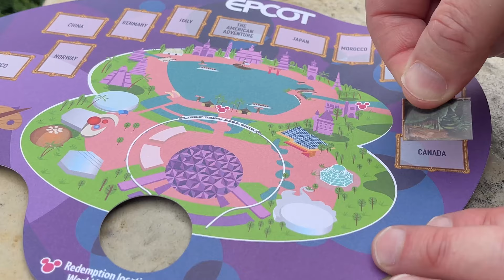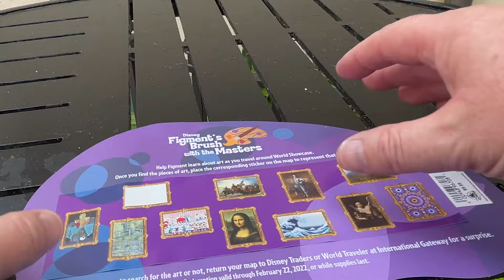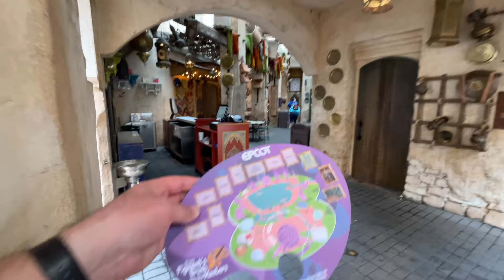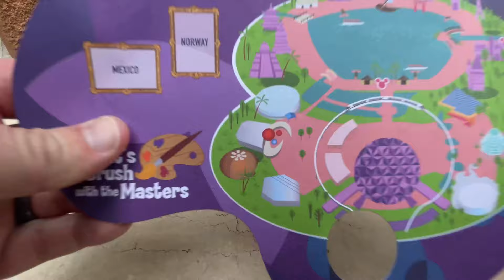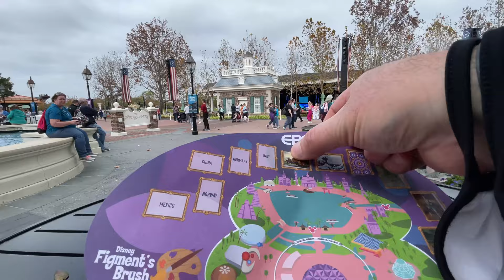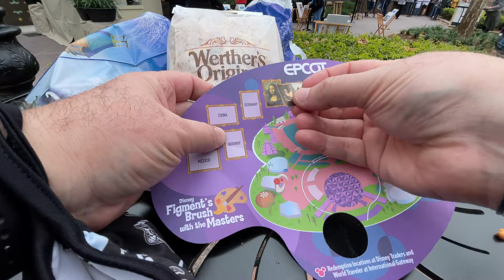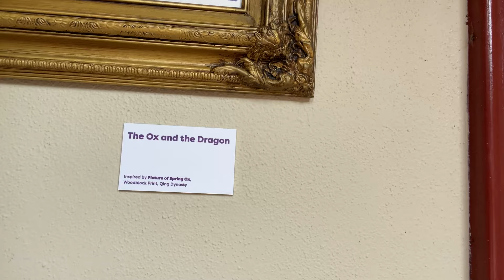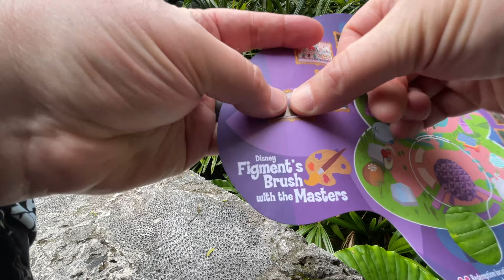Figments Brush with the Masters || Complete Novice Guide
Today I did my very first Scavenger hunt at Disney! Why have I waited so long to do one of these??

I didn't watch any videos of others doing this scavenger hunt prior to me attempting it as I wanted it to be a true search with you!

From start to finish, the entire hunt took about 2.5 hours!  This would be a great activity for families with kids who may or may not be into all the "normal" Epcot activities and would give them something fun to do while others drink or eat around the showcase!

Have you done a Disney Scavenger Hunt?  Which one is your favorite?